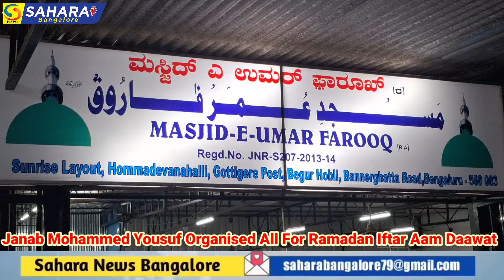Janab Mohammed Yousuf organized Ramadan Iftar Aam Daawat Masjid E Umar Farooq Sunrise Gottigere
JANAB MOHAMMED YOUSUF

INVITES YOU ALL FOR

Ramadan Iftar

AAM DAAWAT | Dinner

6PM Sunday, 31 MARCH 2024

MASJID E UMAR FAROOQ Sunrise Layout,

 Hommadevanahalli, Gottigere Post